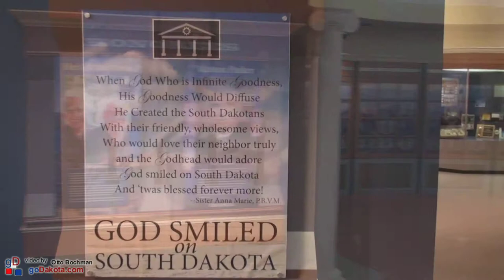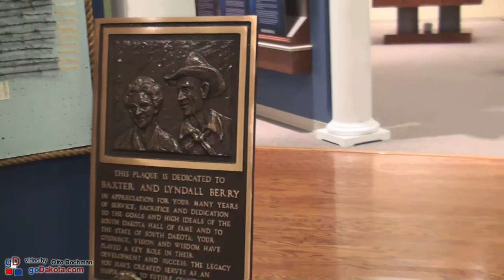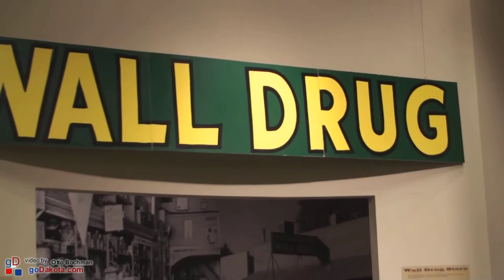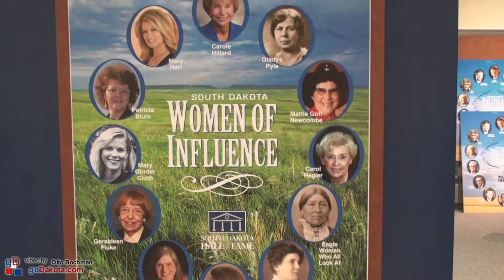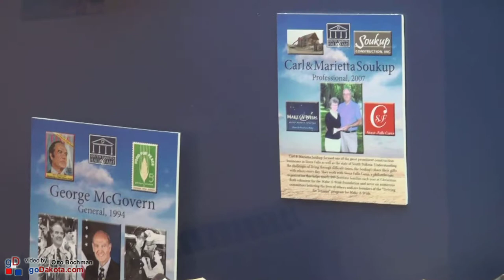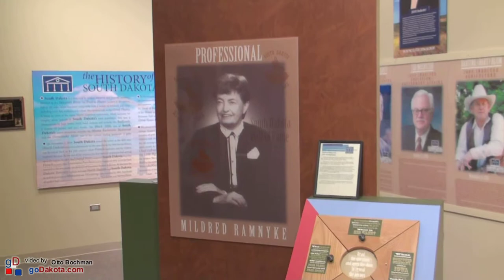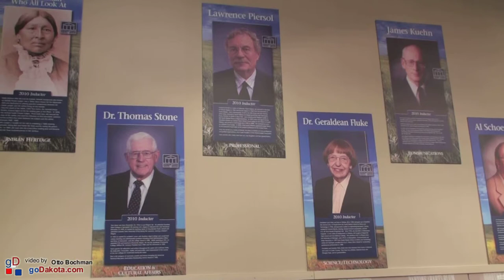South Dakota Hall of Fame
The South Dakota Hall of Fame is located at 1480 S. Main, Chamberlain, SD  57325. This short clip is not a substitute for an actual visit to the Hall.